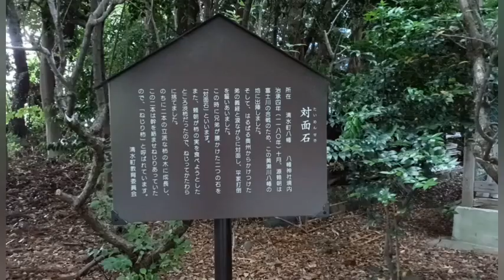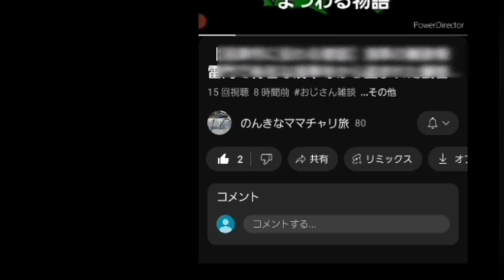【駿東郡清水町に伝わる昔話】ねじり柿(前編)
【前編】